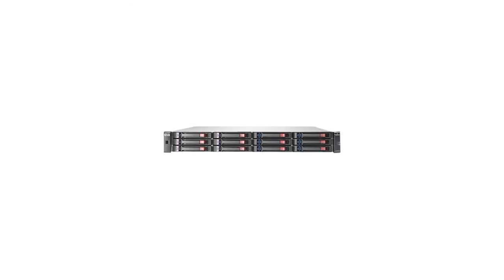HP AJ746A $3495 Price Reduction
1.855.CORE4
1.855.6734